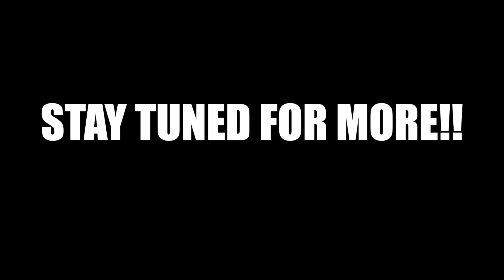UWI NA TAYO!!!! JM BARRERA 2022!!!